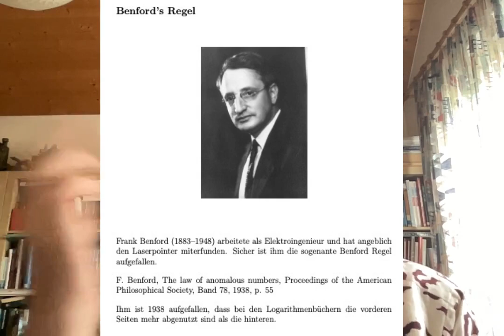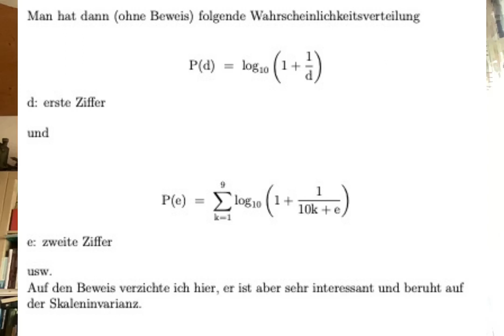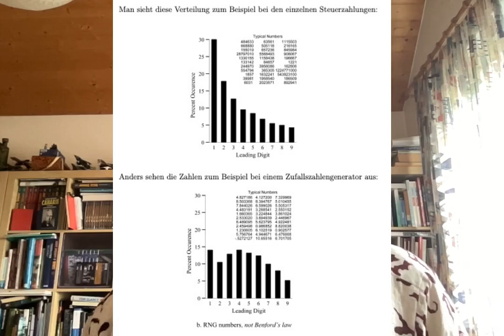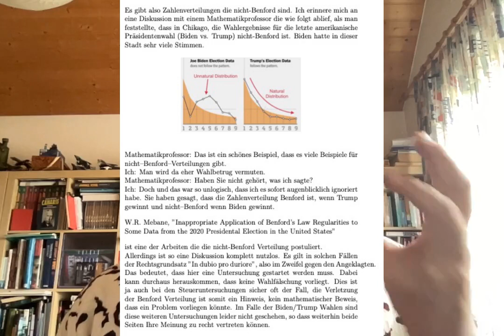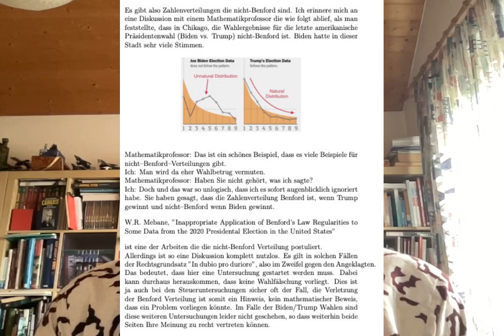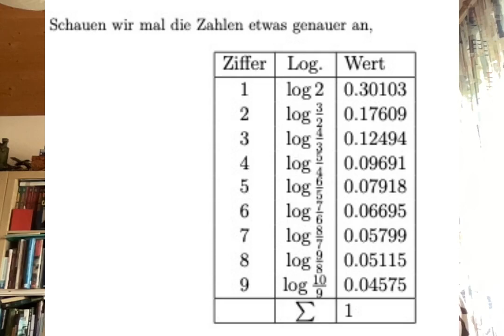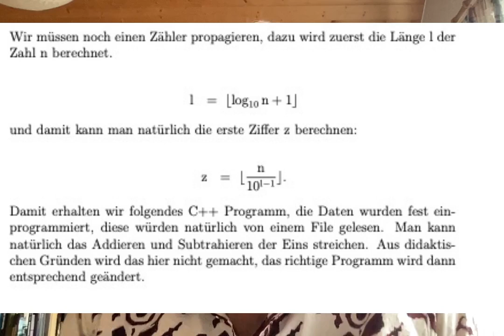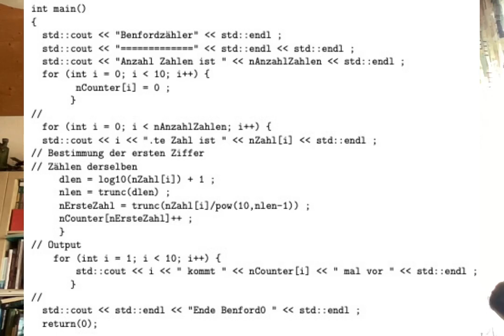Benford Verteilungen berechnen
Kurze eher unmathematische Einführung und die dazu notwendige Algorithmik. Ein paar Kommentare zur Biden-Wahl.